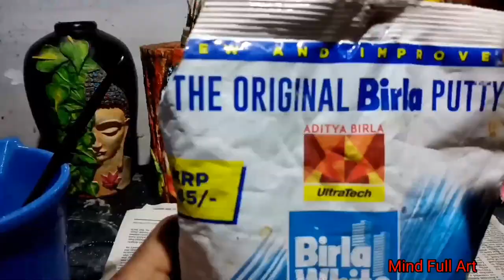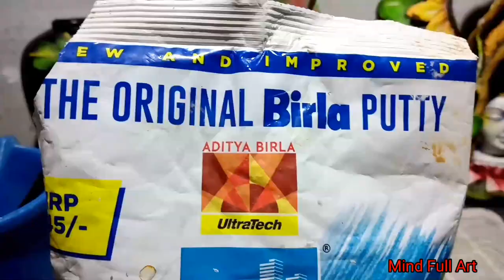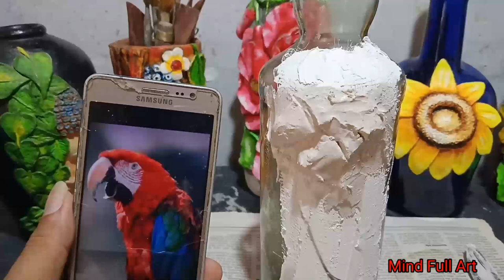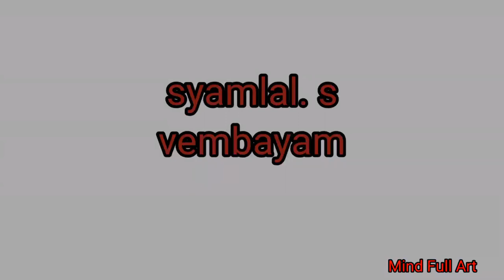ഇനി ആർക്കും Art ചെയ്യാം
ഹായ് frends art അറിഞ്ഞകൂടാത്തവർക്ക് വേണ്ടിയാണു ഈ vedio materials :fevicol, dresssing cloth,  putti, acrilic paint